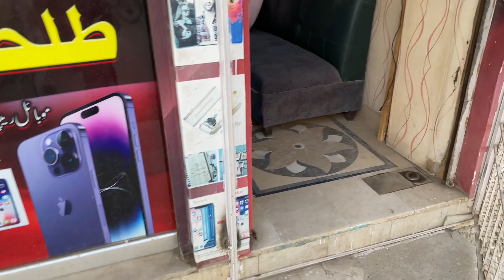Exploring Biggest Camera market in Pakistan | Karachi Famous Biryani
Hey Guys,
This Is Faheem and todays vlog is about camera market in pakistan, we’re visiting karachi biggest camera market and exploring prices about cameras.

You Can Send Stuff To Me On :
House 36, street 3, Block 17, Dreshak Town, DGKhan, 32200, Pakistan.

All content used is copyright to MianTech, Use or commercial display or editing of the content without proper authorization is not allowed.